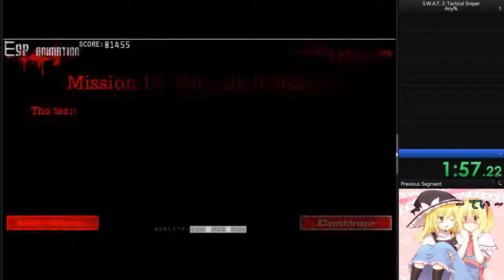S.W.A.T. 2: Tactical Sniper - Any% Speedrun [2:33.47]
Do a 100% could be longer